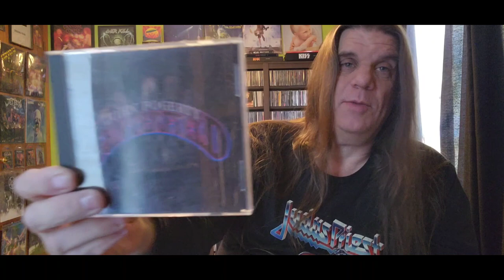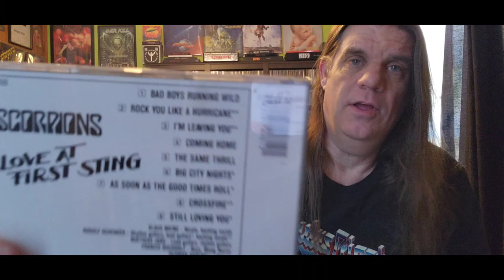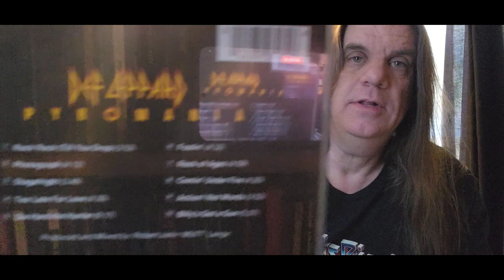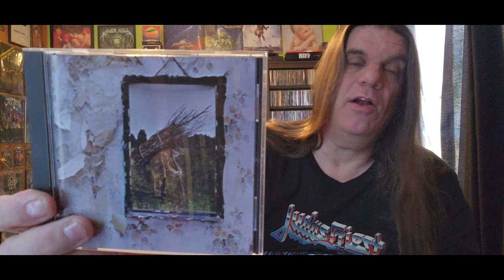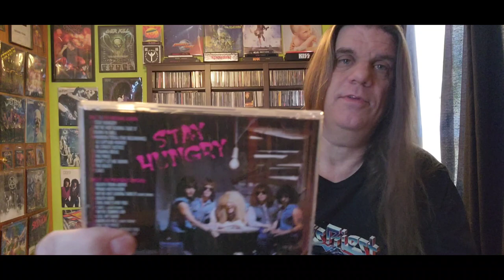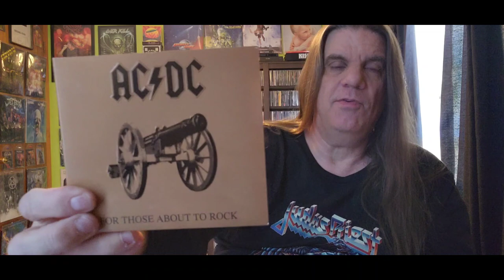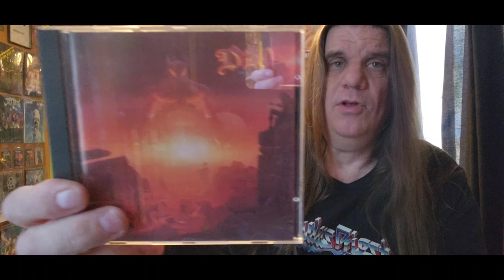10 Favorite Songs with ROCK in the Title!